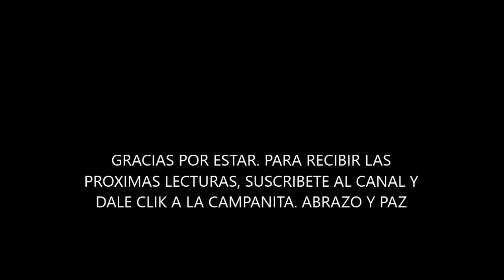ESTOS PERRITOS SHITZU ESTAN DE GRAN DIVERSION. PERRITOS FELICES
Canal de mascotas.   En el canal encontraras mas videos de mascotas  consejos para ellos.